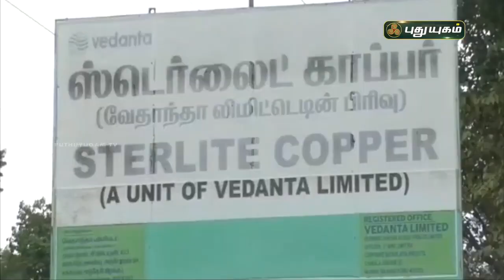தூத்துக்குடி ஸ்டெர்லைட் ஆலையில் ஆக்சிஜன் உற்பத்தி வெற்றிகரமாக தொடங்கியது! | செய்தித் துளிகள்